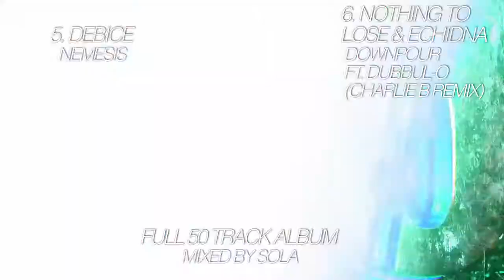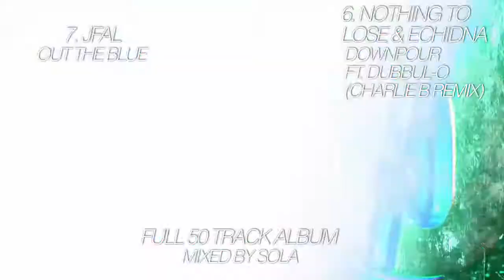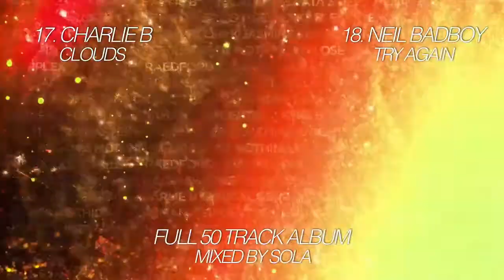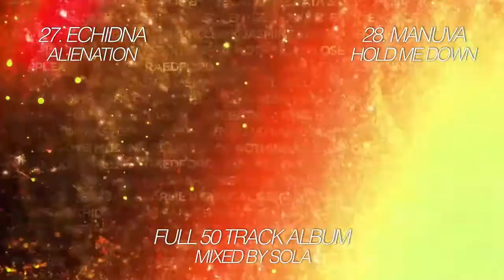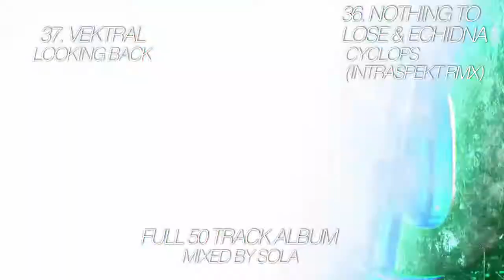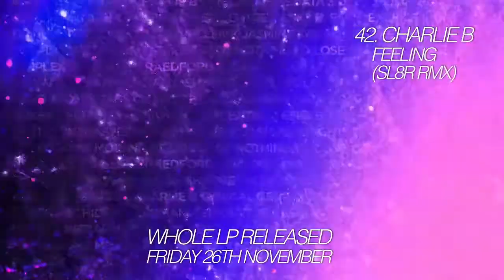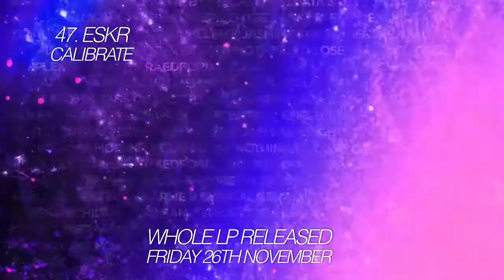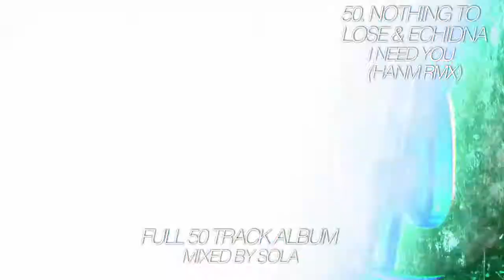Grand Theft Audio 50 Mixed By Sola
Launched at the beginning of 2014, Manchester-based Grand Theft Audio Recordings is a fresh label releasing quality Drum & Bass Music. Now they've reached their 50th release and are celebrating with a massive 50 track LP. The tracks have been expertly mixed by Sola to create this video.

Tracklist:
Data 3 - Swept Away
Vektral - Where Did You Go
Cycnical Gene - Kunai
Data 3 - Back In The Day (Rowney Remix)
Debice - Nemesis
Nothing To Lose & Echidna - Downpour (Charlie B Remix)
Jfal - Out The Blue
Sl8r - Brook
Nothing To Lose & Metrodome - Jungled To Shreds
Nvrsoft & Sola - Falling
Sl8r - Platinum C
Eski B - Tsunami
Erbman - Run Dat
Debice - Cycles
Exception - Dropzone
Atomik Tags - Tesla
Charlie B - Clouds
Neil Badboy - Try Again
P739 - Concrete Jungle
Sl8r & Somebody Else - Facking Jungle M8
Sola Ft Sammie Hall - Dreaming Of You
Aero - Welcome To The Future (Intraspekt Remix)
KS & Pulse Ft Jasmine Knight - Jasmine Knight
Shadre & Salvage - Justice
Cynical Gene - Emerge
Hanm - Rion
Echidna - Alienation
Manuva - Hold Me Down
Jenske - 4am
Jfal - The Message
Sola - Disinformation
Perplex - Mutation
Dukes - Ice Cold Killer
Sola Ft Rivaltechnique - The Motive
Nothing To Lose & Echidna - Cyclops
Nothing To Lose & Echidna - Cyclops (Intraspekt Remix)
Vektral - Looking Back
Moisinn & Fentex - The Drums
Jfal - Dilly Dally
Erbman - Clap 2 This
Sola & Jfal Ft Sammie Hall - Another Lesson (Epicentre Remix)
Charlie B - Feeling (Sl8r Remix)
Rafiki Dubs Ft Helen K - Evolution
Farsight & Sammie Hall - No Turning Back
Dom Hz - Full Circle
Charlie B - Various Forms
ESKR - Calibrate
Readford - Tidal Groove
Organix - Upz & Downz
Nothing To Lose & Echidna - I Need You (Hanm Remix)

Thank you for listening to this track. I hope you enjoyed the music, let me know if you are in to it below. Your comments mean the world to us, it's driving us on to make more content, so please take a second and say ‘Hey’.